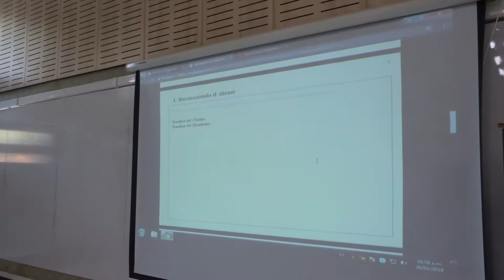PENSAMIENTO SISTEMICO CLASE 2 - ENERO 29- DE 2018